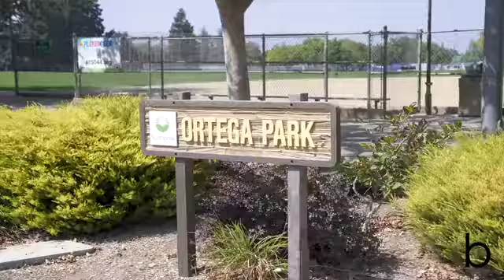1420 Mallard Way, Sunnyvale 94087 / Boyenga Team / Property Nerds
Beautifully remodeled low-gable atrium Eichler in a prime Ortega Park location. Ths Eichler offers a serene and sophisticated feel with the perfect blend of indoor/outdoor living and distinctive Eichler features that include an open-air atrium, floor-to-ceiling windows, radiant heat, exposed wood beams, tongue and groove ceilings, and original globe lighting. Inviting front entrance with lawn and a variety of shrubs. The bright living and dining area overlooks the tr
anquil backyard and atrium and features an abundance of light, a floor to ceiling glass flanking a brick fireplace. Stunning kitchen featuring slate floors, granite countertops, custom cabinetry, newer stainless steel appliances, wine fridge, and eat-in breakfast area.  Spacious family room with barn door access to the convenient laundry area. The Master Suite offers a tastefully remodeled bathroom, walk-in closet and sliding door to the backyard which offers mature landscaping. Remodeled hall bath features a custom vanity, designer tile, tub/shower combination. Amenities include fresh paint inside/out, LVT flooring, new foam roof, new interior doors, 200 amp panel, solar panels, designer lighting and much more.  Stunning backyard features, koi pond, water fall, mature magnolia tree, raised garden beds, and variety of plants and shrubs.  Steps to Panama Park, walk to Ortega Park, shops, restaurants and Sunnyvale Town Center. Centrally located to major tech companies; bike to Apple’s new campus, Linkedin, Google. Premiere Silicon Valley location near highways 280/237/85. Top Cupertino Schools: Stocklmeir Elementary, Cupertino Middle and Fremont High.